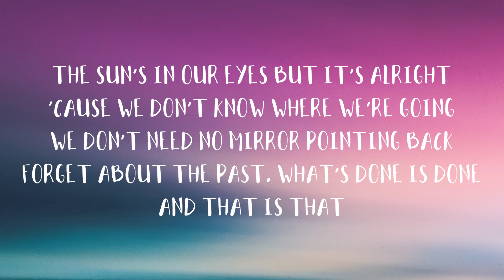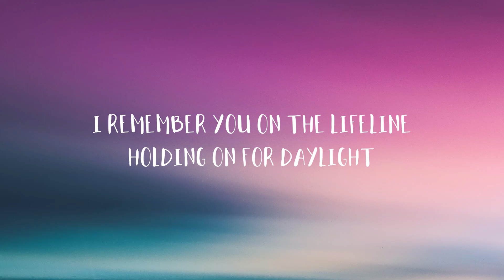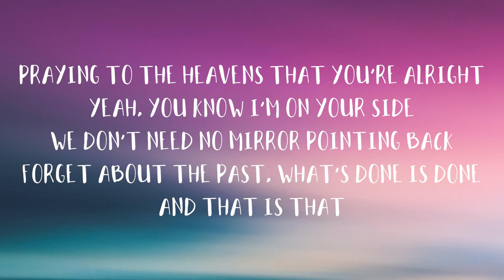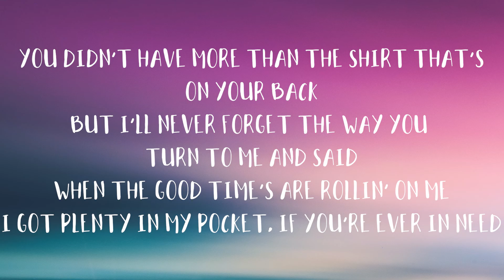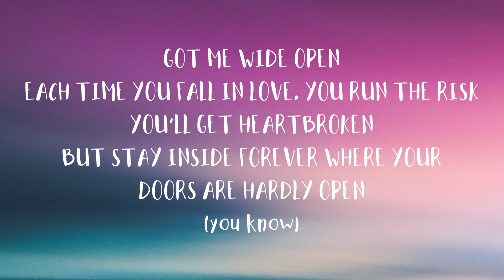Lukas Graham - Share That Love (feat. G-Eazy) [Lyrics]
🎤 Lyrics Share That Love
[Verse 1: Lukas Graham]
I remember drivin' on my side
Smoke's up, windows open
The sun's in our eyes but it's alright
'Cause we don't know where we're goin'

[Pre-Chorus: Lukas Graham]
We don't need no mirror pointin' back
Forget about the past, what's done is done and that is that
You didn't have more than the shirt that's on your back
But I'll never forget the way you turn to me and said

[Chorus: Lukas Graham]
When the good time's are rollin' on me
I got plenty in my pocket, if you're ever in need
Bad times know where I've been
Say, oh, oh, oh, share that love
Oh, oh, oh, share that love
Good times are rollin' on me

[Verse 2: Lukas Graham]
I remember you on the lifeline
Holdin' on for daylight
Prayin' to the heavens that you're alright
Yeah, you know I'm on your side

[Chorus: Lukas Graham, G-Eazy]
When the good times are rollin' on me
Good times are rollin' on me (Yeah)
I got plenty in my pocket, if you're ever in need (Ayy)

I remember drivin' on my side (Yee)
High as fuck, windows open (Ayy)
5-0 right behind us (Blerd)
Hit the gas and we ghost'em (Vroom)
Got me wide open
Each time you fall in love, you run the risk you'll get heartbroken
But stay inside forever where your doors are hardly open (You know)
This game will charge a tax, this game will charge a token (Uh)
'Cause at this rate, love is loss and that is that
One day, no text, she had a panic attack (Yeah)
Once you give yourself, you can't never have it back
She been through hard times, she ain't going back to that
She ain't going back to that (You Know)

When the good times (You know) are rollin' on me
I got plenty in my pocket, if you're ever in need (Ha ha)